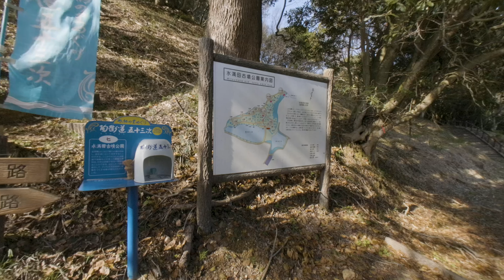VR180 Trip Feel the history at the ancient tomb ruins 8K Video